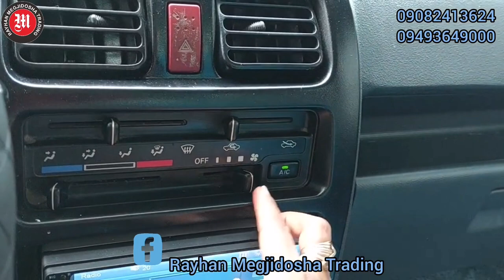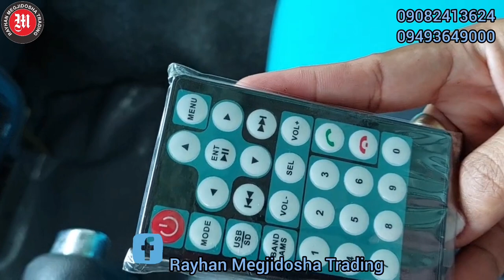Super Loaded Suzuki Multicab of Year 2022